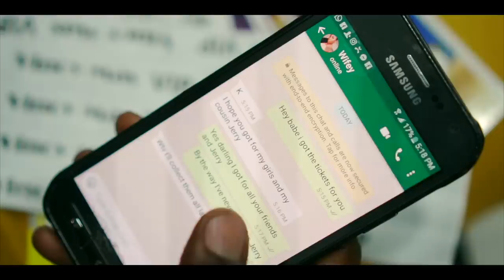Chewalee - Rum Cheaper Than Woman ( Official Music Video )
Directed By: Darren Horne Chewalee Johnson & Kemuel Stapleton
Shot & Edited By: Darren Horne

Actors
Chewalee Johnson
Dionika Williams
Zaditu Wilson
Anthony Walrond
Everton Sandy

Bars
Korner Kick Bar and Grill Paul's Avenue
Big lion bar Colonaire
Full throttle bar Evesham
Bebes Chillspot

Coreas Minimart
Southie's barbershop shop
Kye's Vegetarian Cuisine
Sherese Simple Touch

Drivers Kareem John and Radikal Voyce